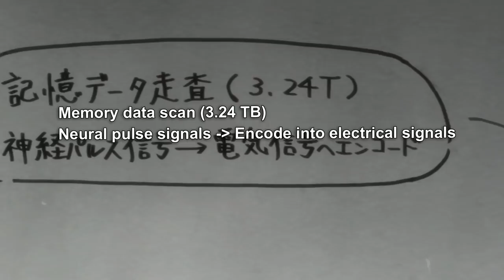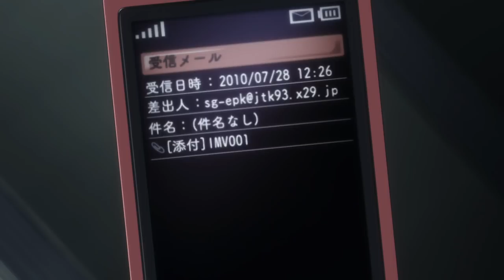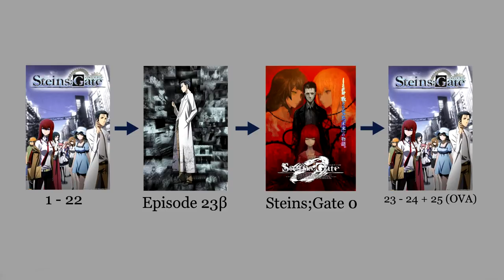The Science Behind Steins;Gate, and How does Steins;Gate 0 Fit In?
CORRECTION: Unfortunately, with the way Steins;Gate 0 was adapted, I can no longer recommend the watch order I mention in this video. Despite creating 23 β to lead into 0, the ending assumes you've seen all of the OG series. I apologize for anyone whose enjoyment was affected.

The time travel in Steins;Gate makes for good TV, but is it sound science? Surprisingly yes! Well, mostly. Despite most anime being pretty "out there," Steins;Gate bases its plot devices off of actual scientific theory. I'll try to explain how the show mixes in the concepts of strange attractors, the Black Hole theory, and the Many Worlds Interpretation.

Also, with Steins;Gate 0, there's a new watch order! Do you have the mental fortitude to suffer through Steins;Gate again?